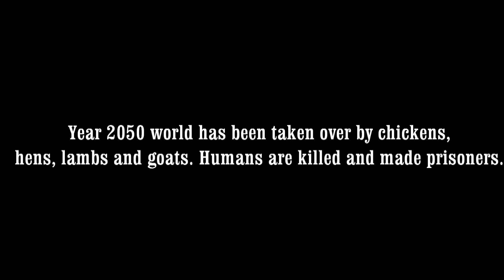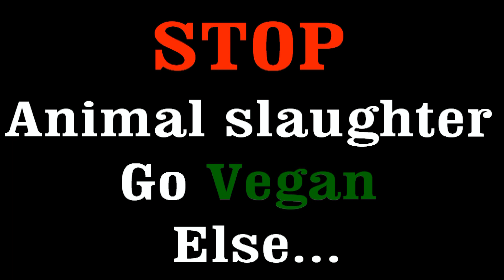Murgaa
Stop Animal Slaughter and Go Vegan.

The music used in this clip is not owned by me,it is created by E.S Posthumus group. This video has been made for experimentation purpose